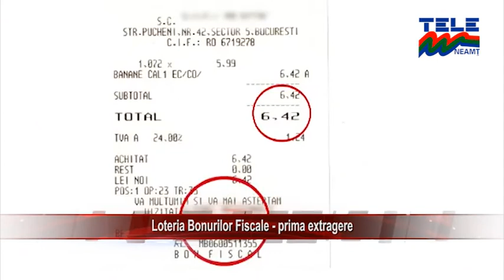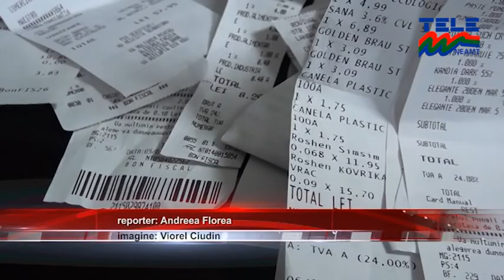Loteria Bonurilor Fiscale - prima extragere STIRILE TELE M NEAMT